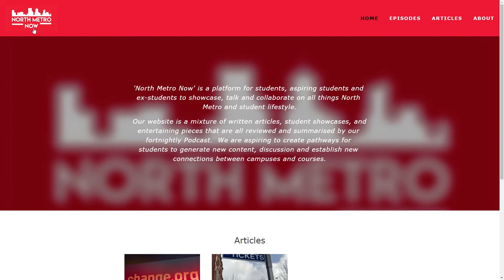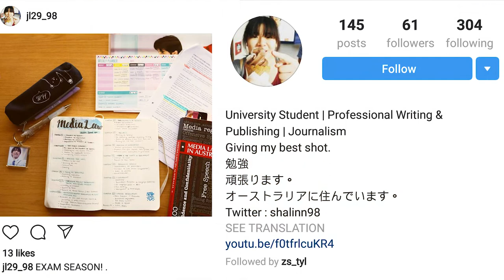North Metro Now Podcast - Episode 1: Study Tips & Coffee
Welcome to North Metro Now. Where we discuss everything from Northbridge to student life here at TAFE.

Show Notes
- Introduction to NMN

- @JL29_98 Discussing Studying and Time Management

- 'Are You Smarter Than Connor & Alan'

- Best Coffee at from around TAFE

- 'VR & Seek'